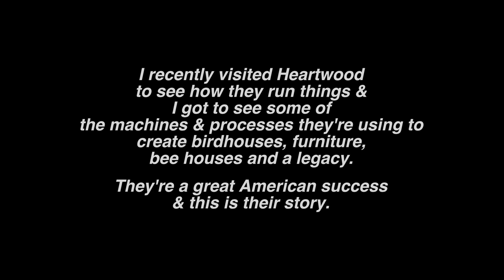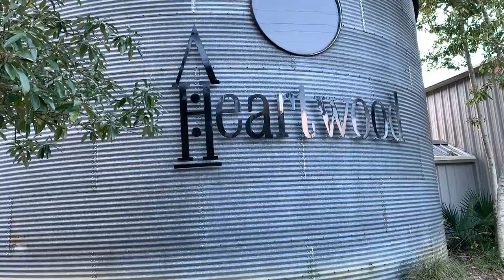Making Birdhouses / Large Woodworking Machines Getting It Done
In this video, I sit down with Larry Glass of Heartwood, here in Star, Mississippi. They are the world's largest manufacturer of birdhouses and they're all made right here in the USA. They have a really great story and we go into detail about how they operate as well as talk about some of their large woodworking machines. They're building birdhouses, bee boxes and a legacy! These make great Christmas gifts, so click the links below to support a great, American company this holiday season!

Tripod I Love
Rode Wireless Mic
iPhone Tripod Holder
Camera (I have older model of this)
Glowforge Laser Engraver: Save up to $500 when using my

MY PODCAST: WE BUILT A THING
I do a podcast with a couple of other YouTube makers called WE BUILT A THING. Look for it in the app store of your choice or stream from the link below or on Spotify!

-Thumbs up: tells YouTube you liked it and they show it to more people
-Share the video: This really helps me get in front of new people